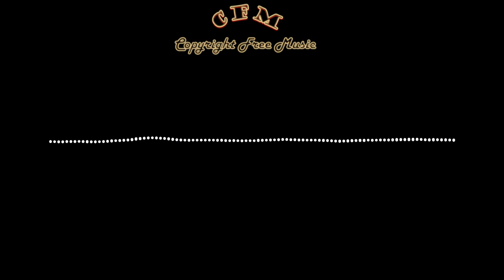ROYALTY FREE MUSIC ► Flauta - Sapajou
Flauta by Sapajou.

Download free and safe music (Free Music, No Copyright Music, Royalty-free Music, and Creative Commons)

🎶 Track Info:

Title: Flauta
Artist: Sapajou
Genre: Dance & Electronic